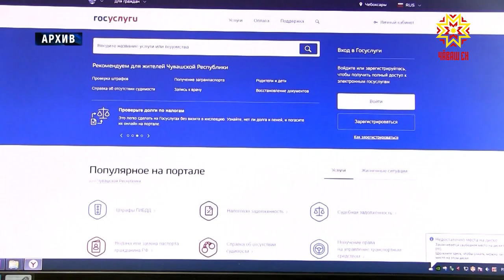Оплатить госпошлину через портал госуслуг можно со скидкой.